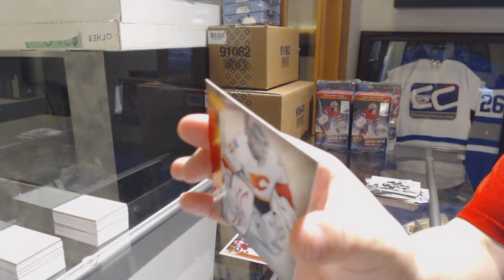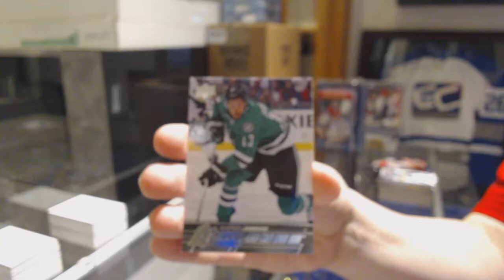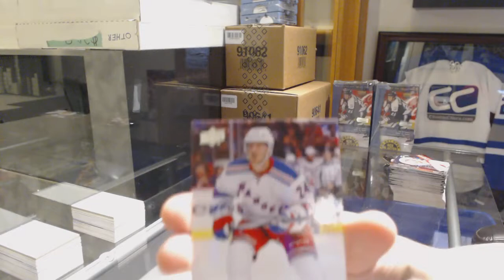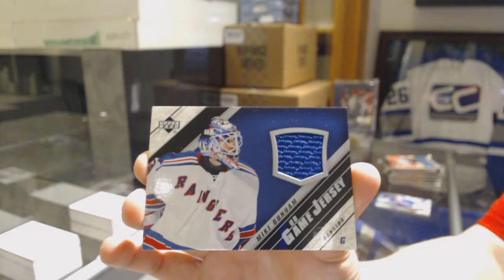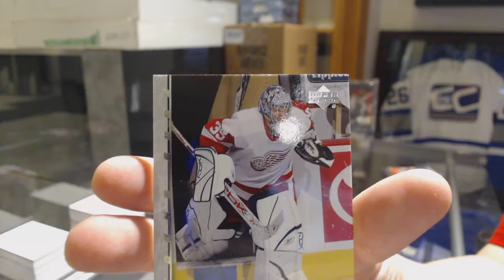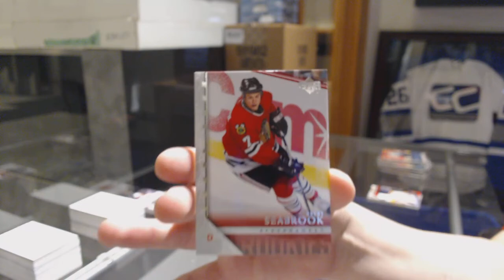Multiple Year Upper Deck Series 1 Blasters Hockey 5 Box Break - C&C GB #9551